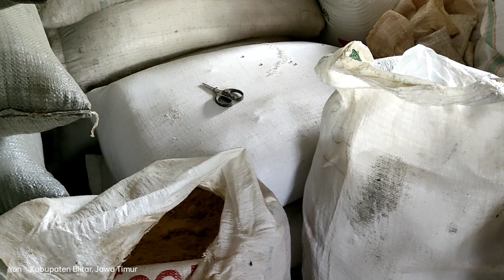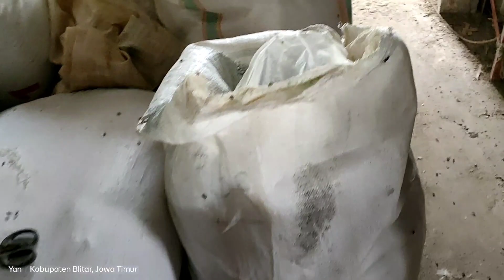Bahan Pakan limbah rp 3499/ kg Protein 17,46%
Halo gaesss,,,!!!
Vidio kali ini berbagi pengalaman kembali/ experimen Dengan bahan pakan limbah dengan protein 17,46% dan dengan Haraga Rp 3499/kg,

untuk wilayah karesidenan Kediri pembelian konsentrat selmik

pembelian limbah sosis/ nuget
Mr sopo Jarwo

pembelian tepung kentaki dan cgc
Mr Roni

pembelian getok gosong
Mr Zaki